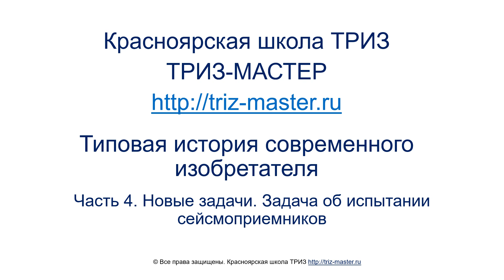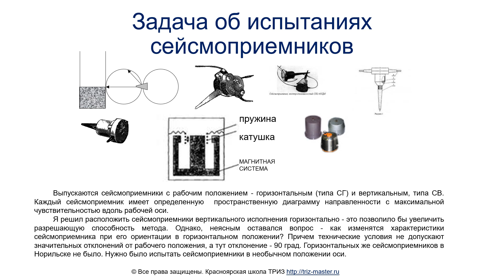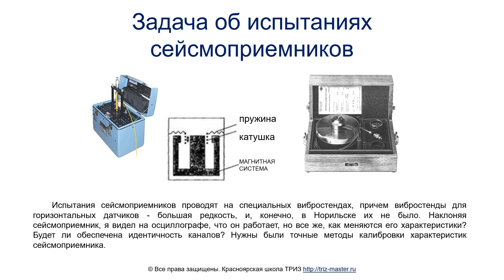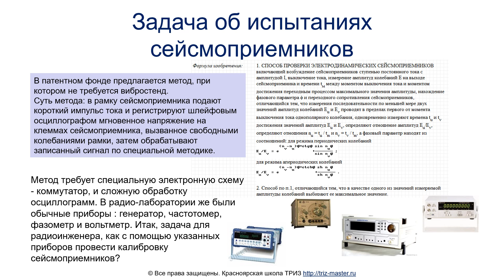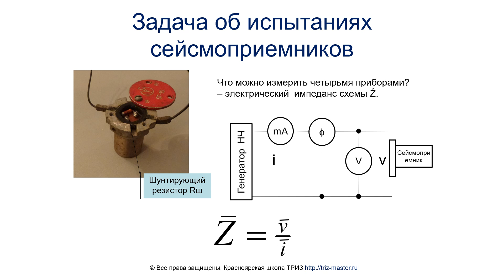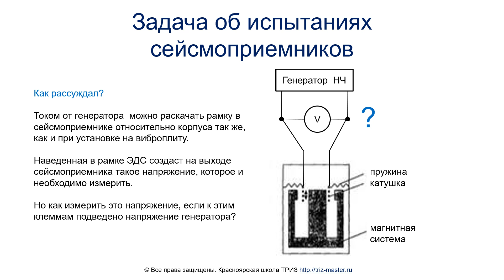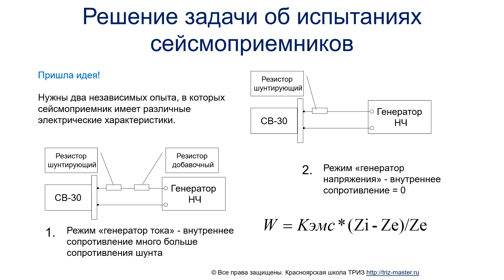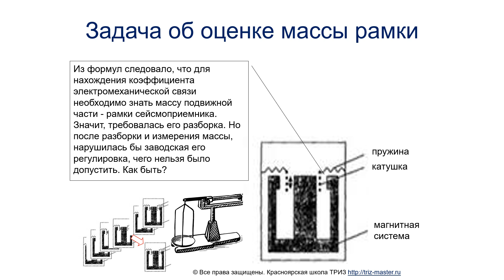ТРИЗ. Часть 4. Типовая история современного изобретателя.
Новые задачи. Задача об испытании сейсмоприемников.